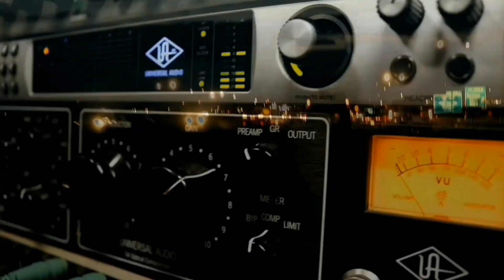"NO REAL OG'S ARE SNORTIN COKE & GETTIN DRUNK" | F-Teezzi Interview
CEOstatus presents another segment of the interview conducted with Colorado Artist , Montbello Rapper , Community Leader , Entrepreneur & Family Man F-Teezzi from Denver, Colorado.

guest artist : F-Teezzi aka Franc Teez

shot by Eye Filmed It 2023

Playamade Entertainment 2023
CEOstatus 2023
Eye Filmed It 2023